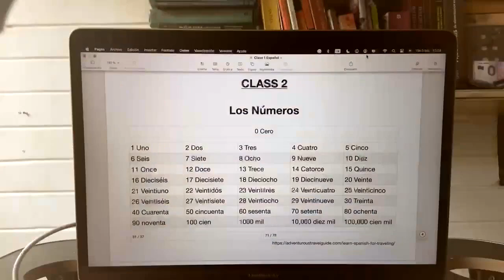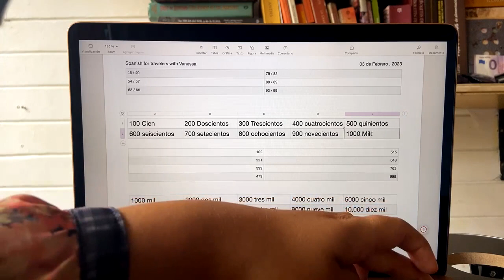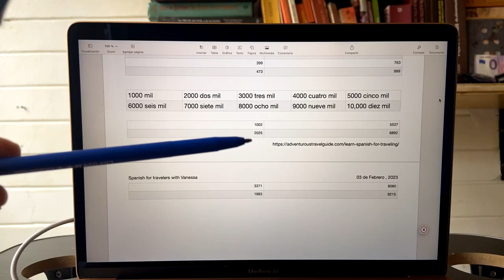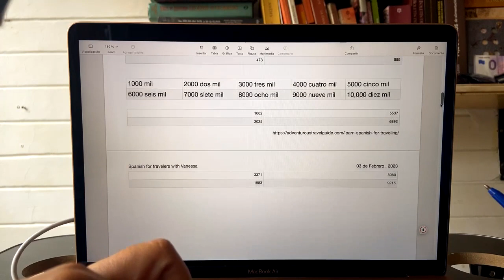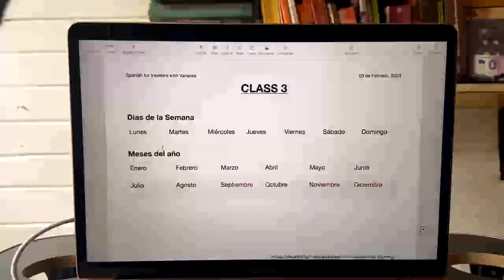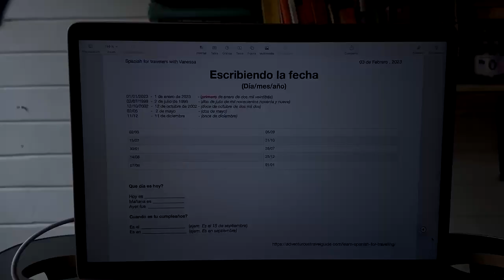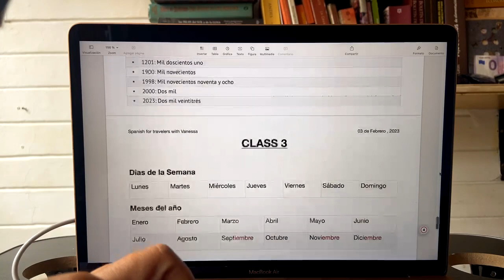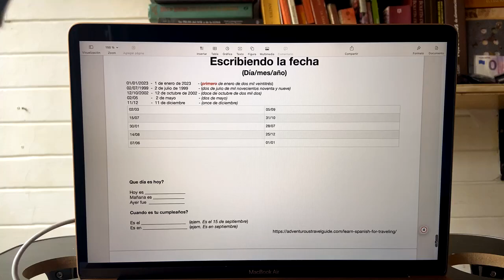👩‍🏫 SPANISH FOR TRAVELING with Vanessa - CLASS 3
Amigos! Here is our latest YouTube upload, continuing with my city tours, cooking classes, and lectures streamed Live , they are free to join and supported only with tips.

❤️Special thanks to my Patreons for adopting my channel, and thanks to all our voyagers for collaborating with me and helping me to create more content for you all ❤️, special thanks to Heygo for this wonderful community. Enjoy this video